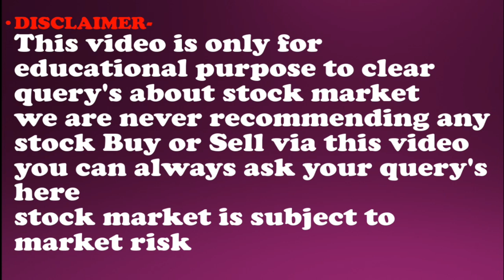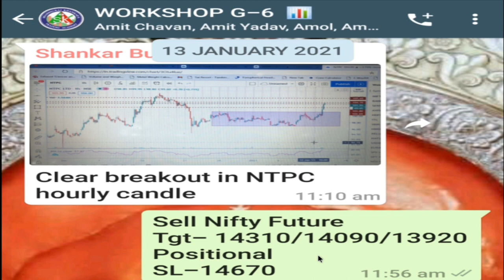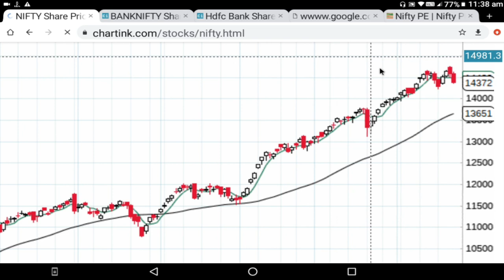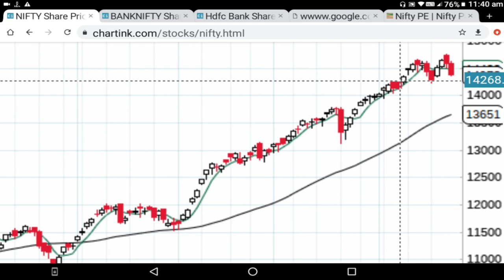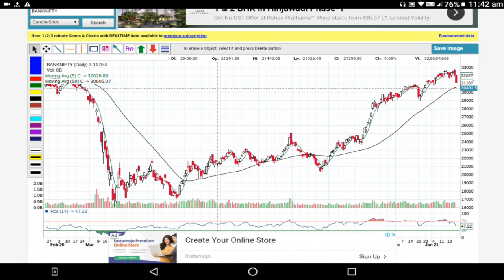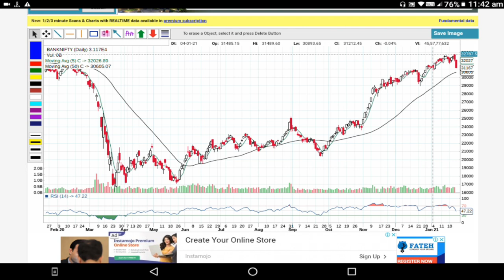Nifty Technical Analysis , निफ्टी आणि बँकनिफ्टी टेक्निकल व्ह्यू | Shambhuraj Khamkar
1)ऍडवान्सड बेसिक + ऍडव्हान्स टेकनिकल या दोन्ही कोर्से मध्ये सहभागी होण्यासाठी खालील लिंक वरून पैसे भरा
8999 Only for 4 courses.

Shambhuraj Khamkar's Trading Academy

👉🏻 प्रशिक्षक
श्री .शंभूराज खामकर

अधिक माहितीसाठी तुम्ही माझा युट्युब चॅनेल पाहू शकता.
माझ्या युट्युब वरील मराठीतील व्हिडिओच्या लिंक्स
SHAMBHURAJ KHAMKAR

3) मला काही पर्सनल प्रश्न विचारण्यासाठी खालील लिंकवरून संपर्क करा.

1) आमच्या युट्युब व्हिडीओ च्या सर्व लिंक मिळवण्यासाठी क्लिक खाली करा तसेच आमच्या पेज  ला like करा .

2) गुंतवणुकीसाठी चांगले शेअर्स लिस्ट मिळवण्यासाठी क्लिक करा तसेच आमच्या पेज  ला like करा.